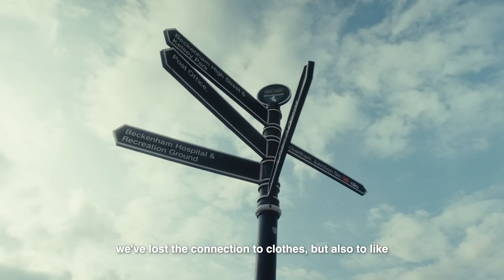Sam Carder for Farah Menswear - The Original Trouser Company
Farah // The Original Trouser Company

Connecting the past to the present, together with a series of influential artists, activists and change makers, Farah // The Original Trouser Company continues to authentically execute what we know best; signature pieces, designed for the modern man to confidently curate their own individual style and story.